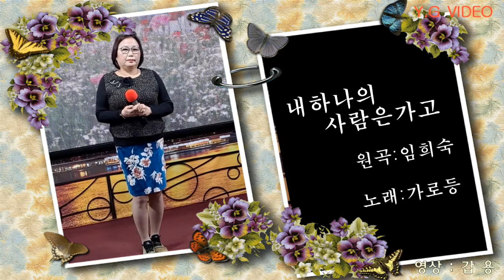내 하나의 사람은 가고 / 가로등 '22.04.17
촬영,편집 : 갑 용
원곡자 : 임희숙
노래 : 가로등